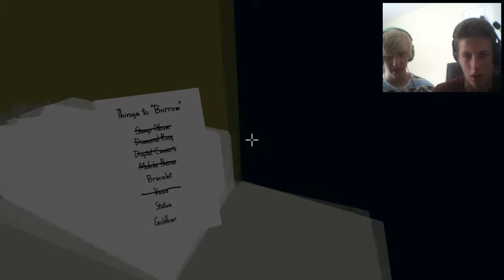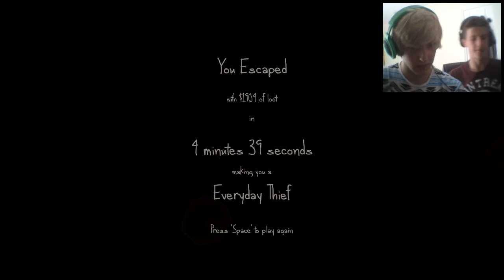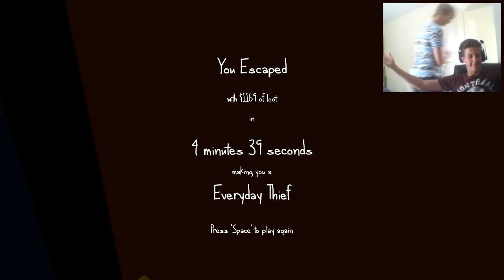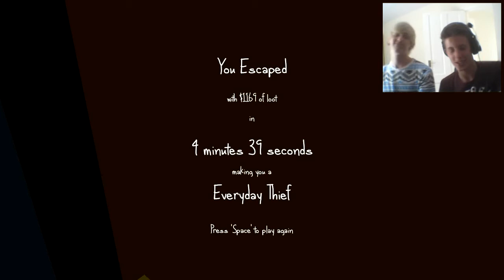Tom and Jacob Play A Very Organized Thief!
You are a thief. A very organized thief. Find all the items on your checklist and then escape the house...

The game is designed to be neither easy or hard, and slightly different everytime you play.

Do you want to know when new videos are released? :D